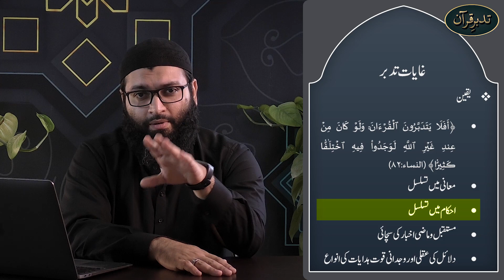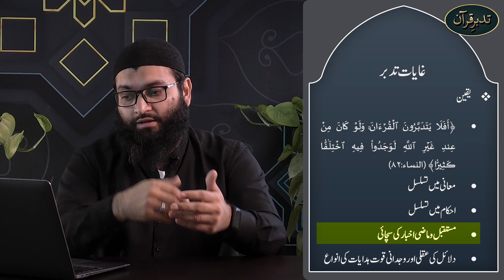Tadabbur-ul-Quran Episode 8 (Tadabbur Waseela hai ghayat nahi)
"This is a blessed Book which We have revealed to you ˹O Prophet˺ so that they may contemplate its verses, and people of reason may be mindful." (Quran, 38:29)

Burooj Institute presents an online course during Ramadan:

Tadabbur-ul-Quran

A daily video series to delve into different parts of the Quran and ponder upon different signs of Allah.